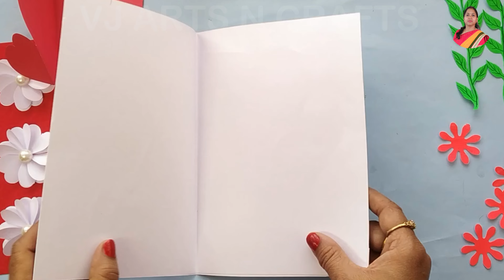Making Beautiful Birthday Greeting Card/ Easy Handmade Card/DIY/Paper Art Craft@VJartsncrafts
How to make a Birthday Greeting Card

Hello friends. In today’s video we showed step by step to make Birthday greeting card for husband/wife/son/daughter/boyfriend/girlfriend  . I hope this will help students /teachers and art lovers to decorate their classrooms/offices/living rooms with this innovative and beautiful art work.
In future, we will come up with many more innovative, beautiful and mesmerizing decorative ideas to all art and craft lovers.
We will do our best to add more colours and joy in your life with our creations.